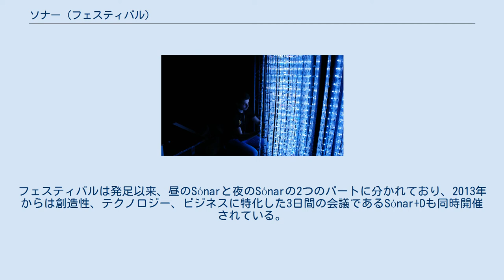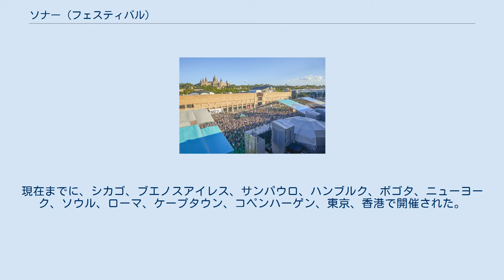ソナー (フェスティバル)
ソナー（Sónar）は、毎年6月から7月にスペインのバルセロナで開催される音楽フェスティバル、及び同名を冠した世界各地で開催されているフェスティバル・ブランド。
アート、デザイン、エレクトロニック技術などを含めた複合フェスティバルで、ボゴタ、ブエノスアイレス、香港、レイキャビーク、イスタンブールなど世界中で開催されている。
 ソナーは、1994年にリカール・ロブレス、エンリック・パラウ、セルジ・カバレロによってバルセロナで初開催された。
フェスティバルは発足以来、昼のSónarと夜のSónarの2つのパートに分かれており、2013年からは創造性、テクノロジー、ビジネスに特化した3日間の会議であるSónar+Dも同時開催されている。
 2002年にロンドンで初めて海外版Sónarを開催して以来、世界進出を拡大し、世界65都市4大陸でSónarを開催している。
現在までに、シカゴ、ブエノスアイレス、サンパウロ、ハンブルク、ボゴタ、ニューヨーク、ソウル、ローマ、ケープタウン、コペンハーゲン、東京、香港で開催された。
現在は、本拠地であるバルセロナに加え、ボゴタ、ブエノスアイレス、香港、レイキャビク、イスタンブールで毎年フェスティバルが開催されている。